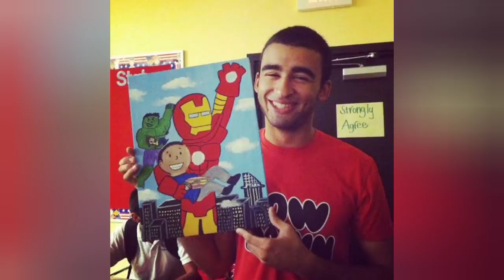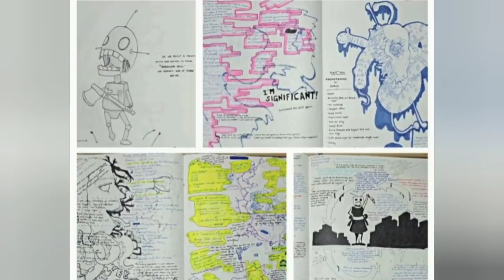CHRISTIAN AGUILAR. DIHAB1SI OLEH TEMANNYA SENDIRI, GARA GARA DIB4KAR API CEMBURU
cerita tentang seorang pria yang hidupnya berakhir gara gara terlibat cinta segitiga. temannya yang terbakar api cemburu menghabisi nyawanya. bagaimana kisah lengkapnya? tanpa basa basi lama lama kita langsung masuk ke ceritanya ya.